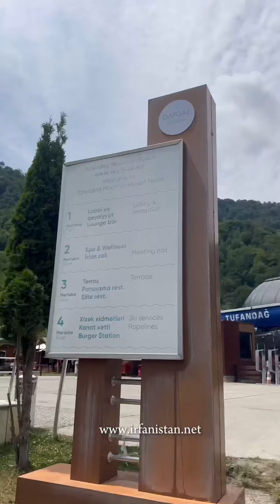Lets explore Gabala Baku